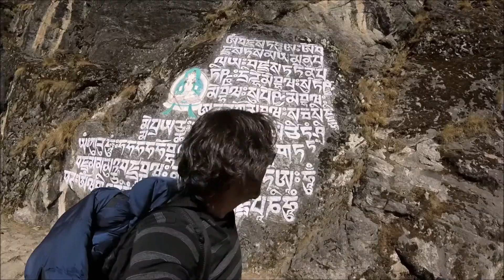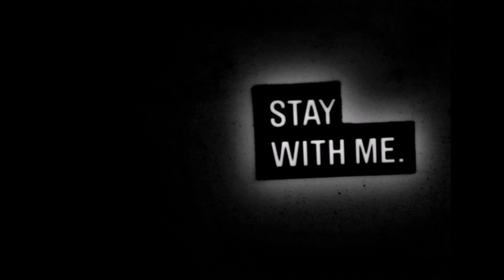When S#!T Happens, ATTITUDE Is Key! Day 2 (TREK to EVEREST)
Just as in everyday life, stuff happen on the trek that you just didn't expect to happen. It's important to realize thing won't go perfect. The environment on the trek to EBC can be challenging, and it's important to take precautions wherever possible, however it's not always possible. What you'll see in this video is some minor mishaps and malfunctions. I underscore minor, but nonetheless it's a good illustration that we are not always in charge and that nature is the boss. I hope you enjoy the video and stay with me!

Our Trekking Guide: Green Valley Nepal Trekking